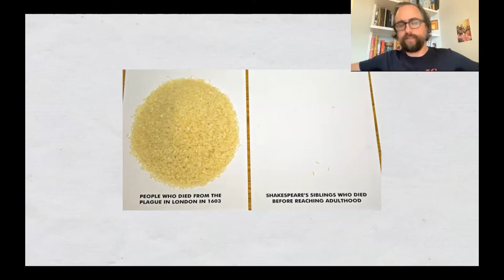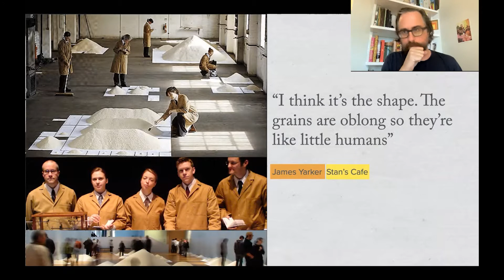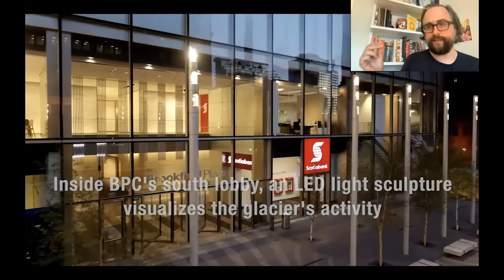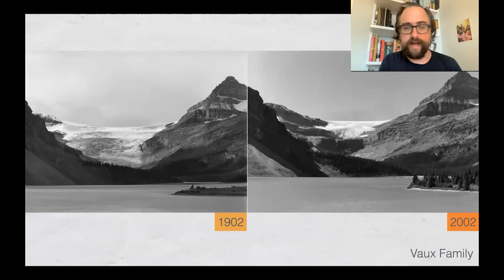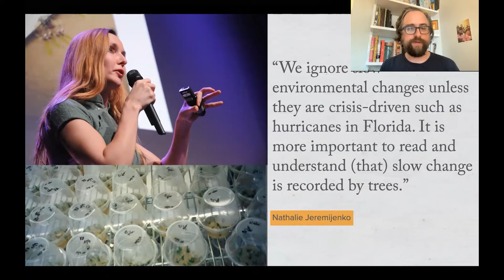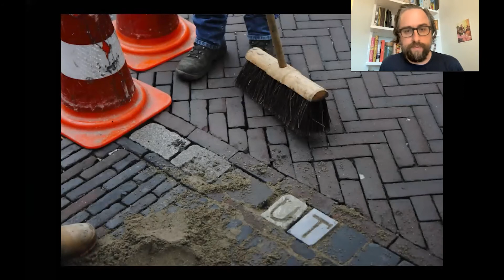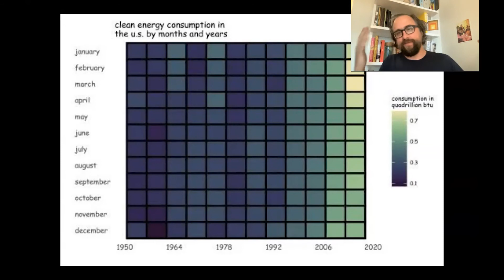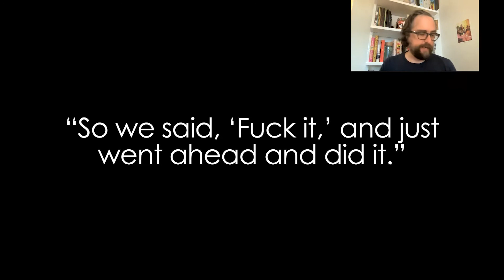Jer Thorp—Outlier 2022—Living in Data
In this talk, Jer proposes a variety of answers to a crucial question of our time: how do we stop passively inhabiting data, and become active citizens of it?